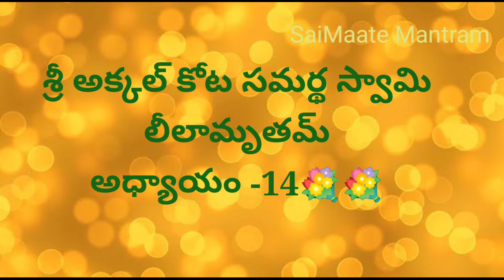🙏అధ్యాయం -14💐💐శ్రీ అక్కల్ కోట సమర్థ స్వామి లీలామృతం shri Akkalkota samardha swami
🙏అధ్యాయం -14💐💐శ్రీ అక్కల్ కోట సమర్థ స్వామి లీలామృతం//shri Akkalkota samardha swami Leelaamrutam  🙏